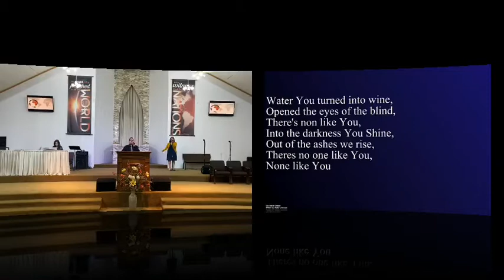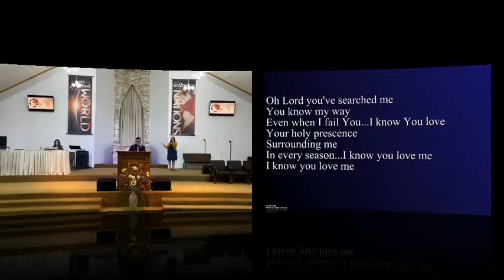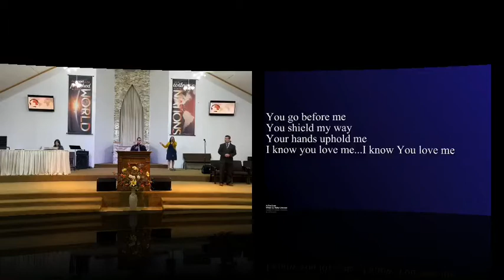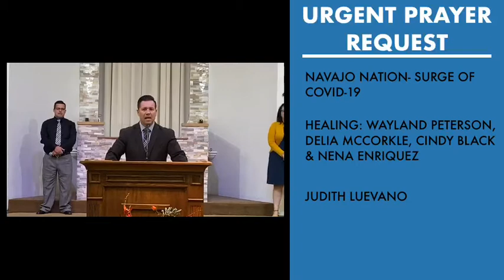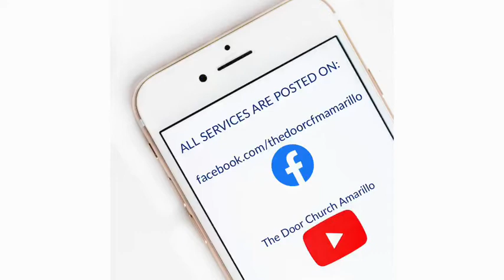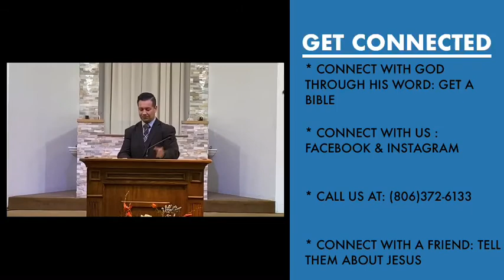Wednesday Service Real Life Real Stories | April 22, 2020